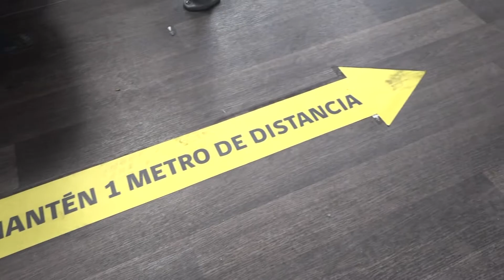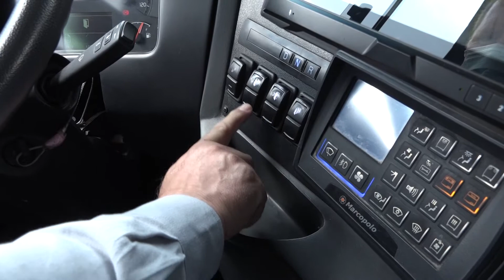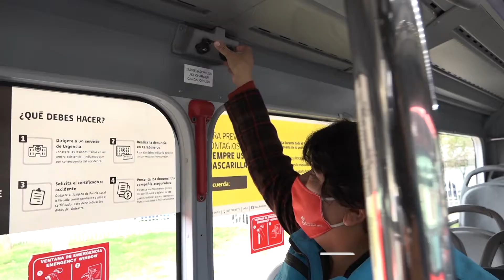LLEGAN BUSES A LA PINTANA QUE TIENEN HASTA AIRE ACONDICIONADO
🚌 MODERNOS BUSES LLEGAN A LA PINTANA 🚌

⭕ Luego de más de dos años de insistencias al Ministerio de Transportes por parte del Municipio, La Pintana cambiará su añoso sistema de transportes, por vehículos modernos, con una serie de características que le cambiarán la vida a los miles de usuarios de la comuna que lo utilizan diariamente.

⭕ Las líneas 212 y 216 son las primeras en circular por las calles y avenidas de la comuna con buses diésel pero que cumplen normas de emisiones Euro VI, del sistema de movilización RED.

⭕¿Qué implica esto? La desaparición de los últimos buses antiguos que quedaban en el sistema.